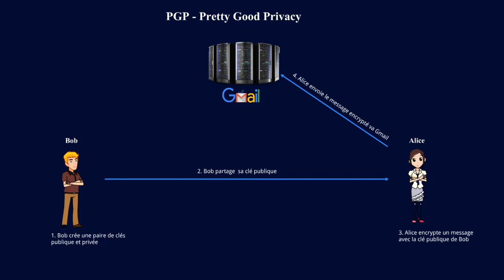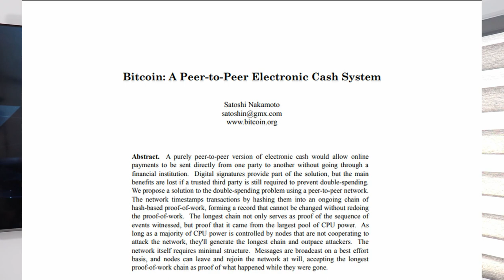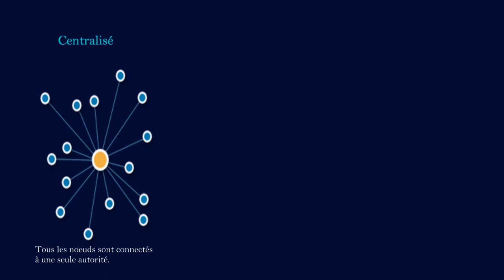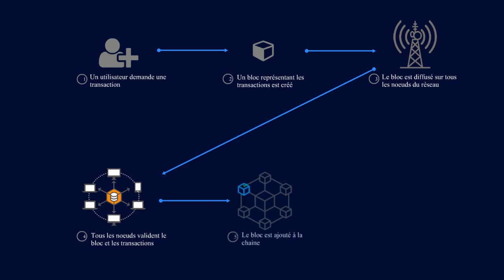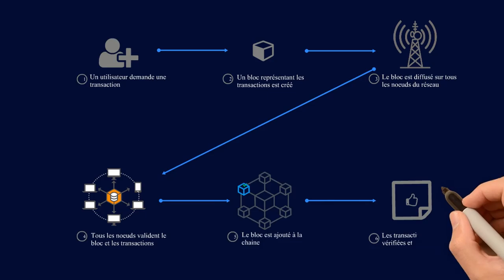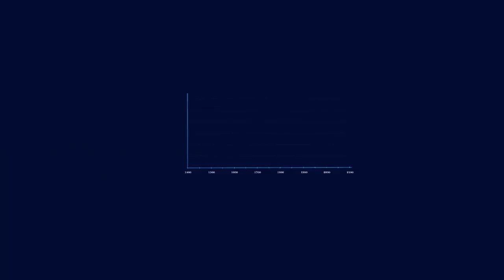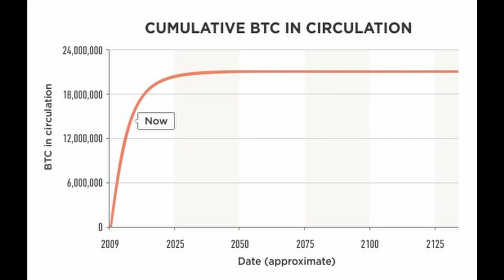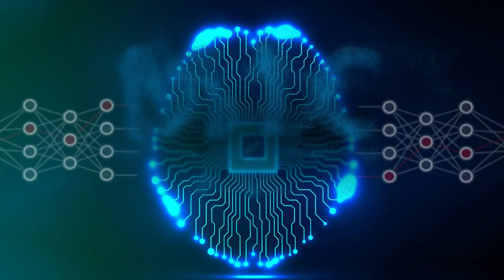Blockchain: Intro et origine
Une brève introduction sur l'origine des monnaies fiduciaires et ce qui a mené à la création des monnaies digitales et de la technologie blockchain ou les chaines de blocs.